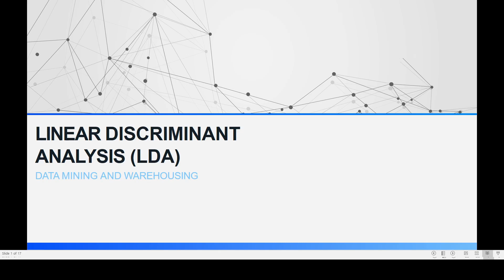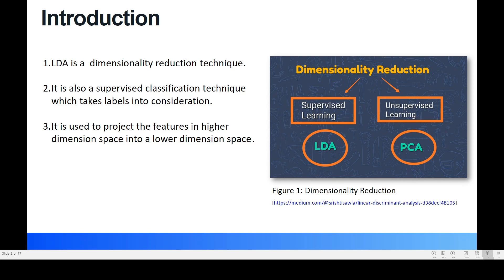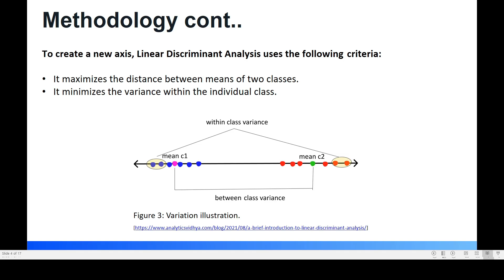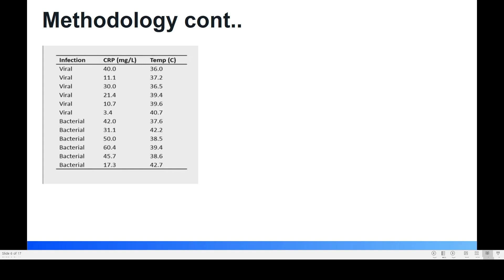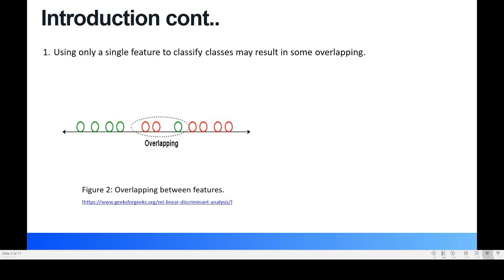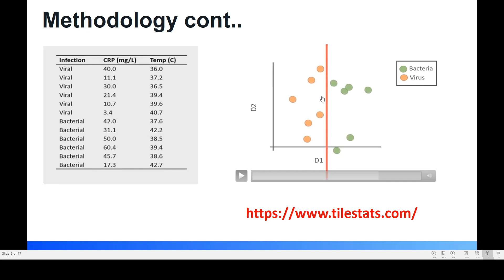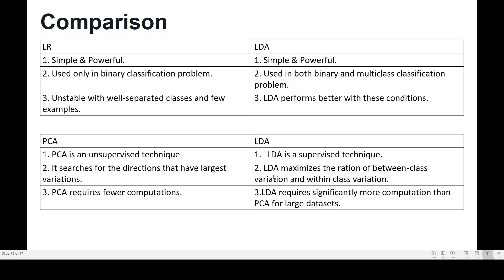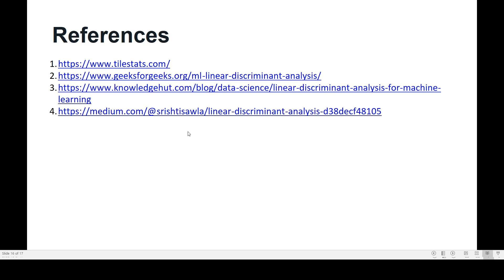Linear Discriminant Analysis | LDA | Explained in Bangla | Dimensionality Reduction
In this video, we will see the fundamental concepts of linear discriminant analysis(LDA) In Bangla. It's a dimensionality reduction technique.